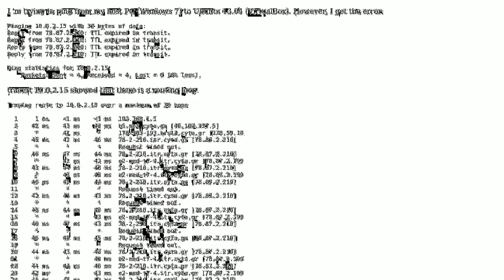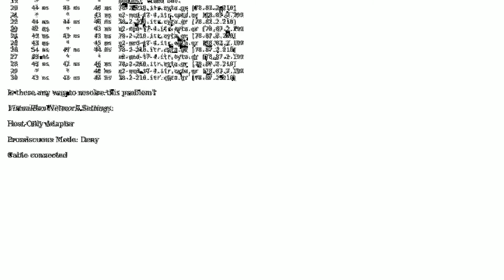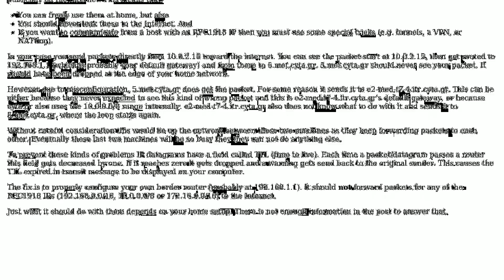Routing loop: TTL expired in transit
With thanks & praise to God, and with thanks to the many people who have made this project possible! | Content (except music & images) licensed under cc by-sa 3.0 | Music | Images & others | With thanks to user Hennes user dempap and the Stack Exchange Network Trademarks are property of their respective owners. You are responsible for your own actions.